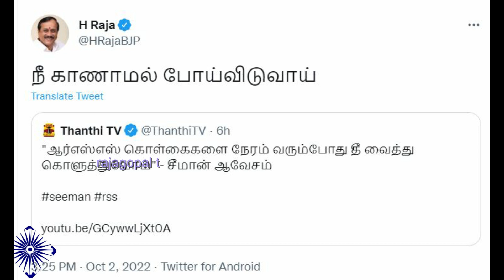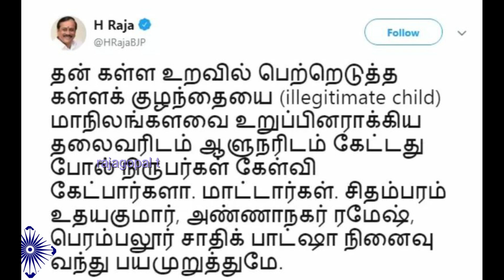சீமானுக்கு கொலை மிரட்டல் விடுத்த H.Raja | நீ காணாமல் போய்விடுவாய் - H Raja | H Raja Vs Seeman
நீ காணாமல் போய்விடுவாய் - H Raja | RSS கொள்கைகளை  தீ வைத்து கொளுத்துவோம்" - சீமான் ஆவேசம் | H Raja Vs Seeman